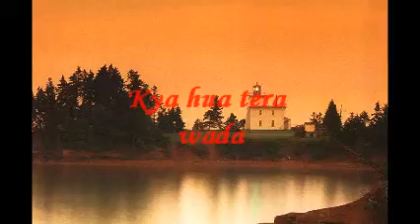Kya hua tere wada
Played the song KYA HUA TERE WADA by Md. Rafi on North Indian Bamboo Flute.